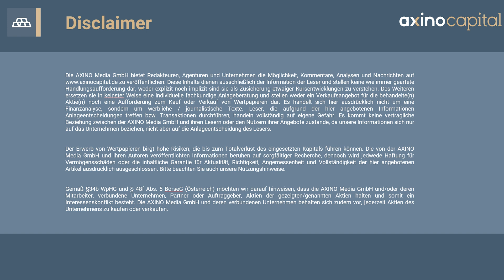Inflation, Gold und Silber- Einschätzung - Interview mit Urban Stocks auf der INVEST